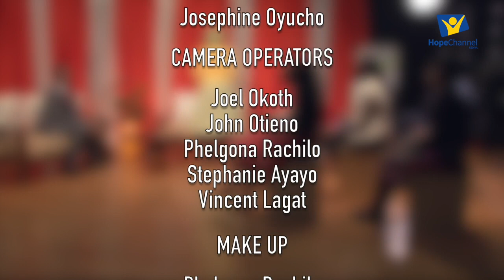True Education || Choice of a young Voice Sn.3 Ep.7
Education helps you develop your potential. True Education highlights the true author of life.
Watch Choice of a young voice on Hope Channel Kenya.